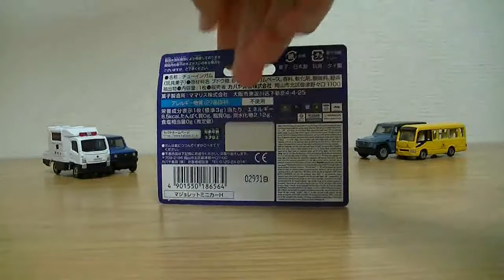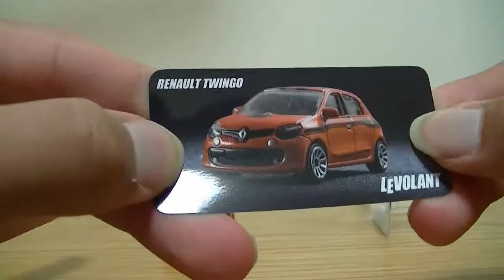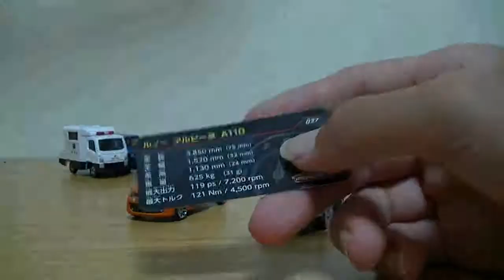カングージャンボリーで買ってきたものを紹介するよ！ 前編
今回は、ルノーカングージャンボリー2019で購入したミニカーを紹介します